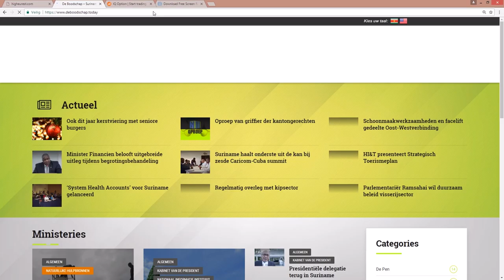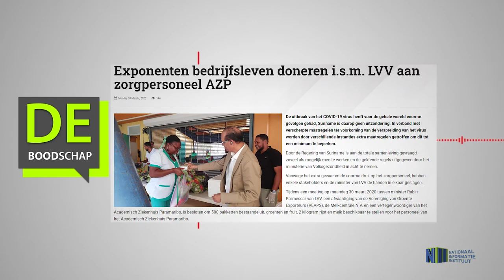EXPONENTEN BEDRIJFSLEVEN DONEREN ISM LVV AAN ZORGPERSONEEL AZP